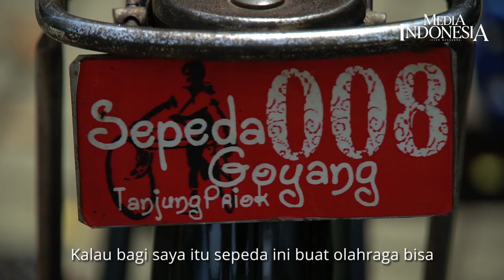Sepeda Goyang Tanjung Priok